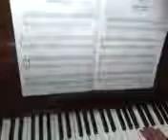Chant Arabe - Piano Book 1